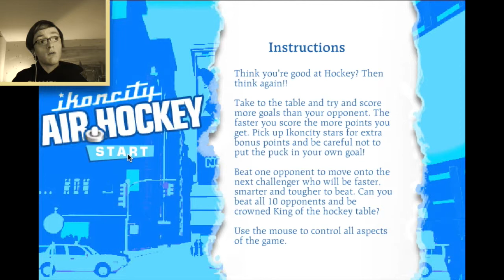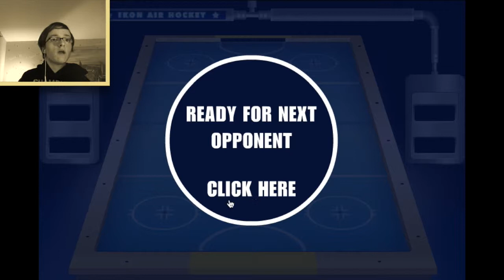Neuer Versuch! // Let's Play Airhockey #2 // TheCrazyDudes // Deutsch {HD}